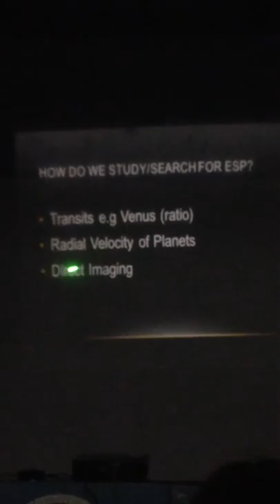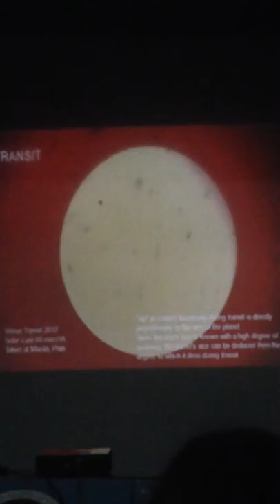IMG 4429 - Philippine Astronomical Society - Polytechnic University of the Philippines